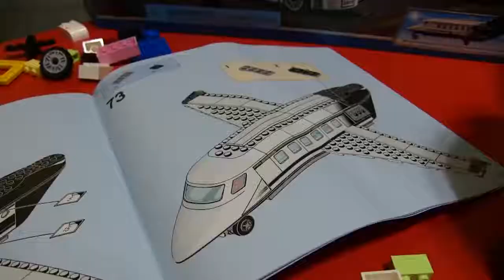SML Movie: Jeffy Gets Help!